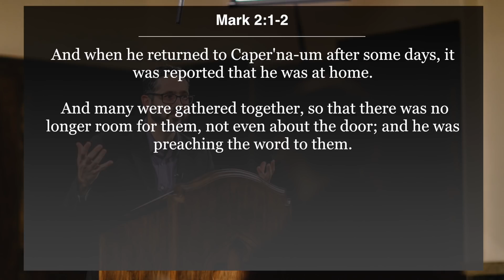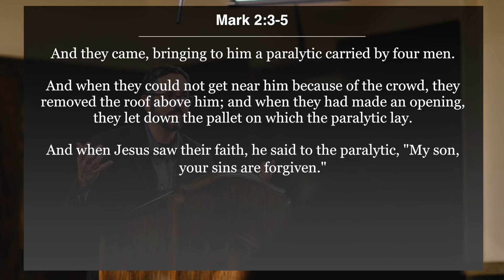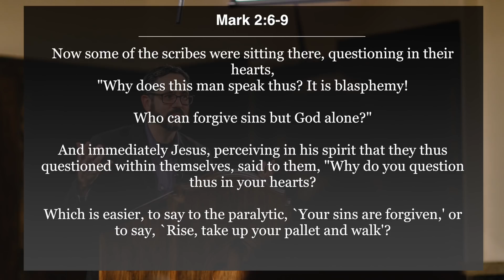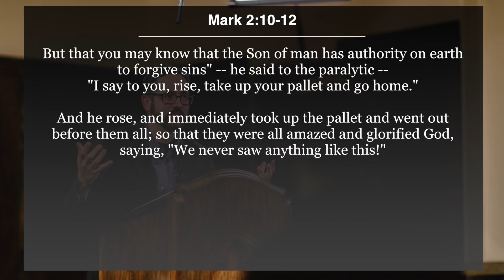Who Can Forgive Sins but God Alone? Jesus Heals the Paralytic Man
What is the point of Jesus' miracles?  Why doesn't he just come and teach?  Why does Jesus perform miraculous actions in the Gospels?

In this video Dr. Brant Pitre covers the scene where Jesus heals the paralytic and forgive his sins in the Gospel of Mark, Chapter 2.

And, it's very important to note that Jesus not only heals the man but also forgives his sins, after which the bystanders ask, "Who can forgive sins but God alone?"  Only God, in a Jewish context, can forgive sins that someone has done toward another.

Jesus asks in this scene in the Gospel if it is harder to forgive sins or to heal someone from a physical ailment?  The obvious implication is that it is easier to say you forgave sins since there is no visible manifestation of your sins being forgiven.

So, in order for people to believe that he can forgive sins, he performs the visible miracle so that they come to believe he can perform the invisible miracle of forgiving sins.

So, the point of his visibly demonstrable miracles is to provide a motive of credibility to trust him when he does and speaks of the invisible realities he enacts and speaks of in his ministry.